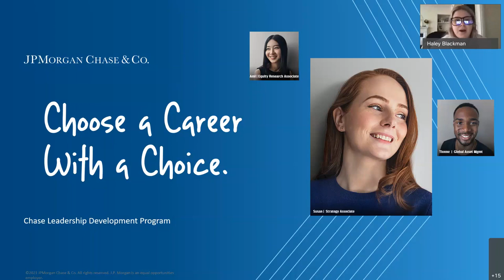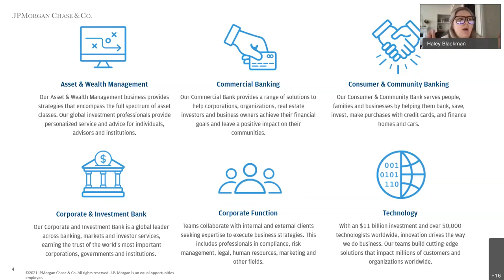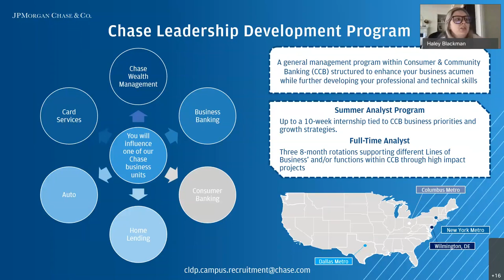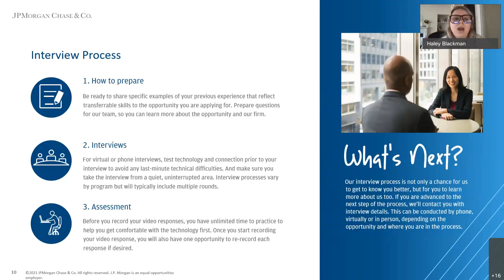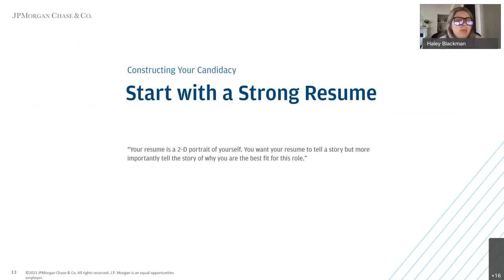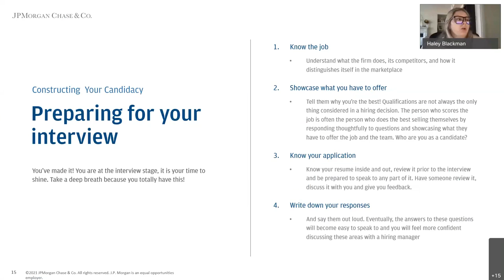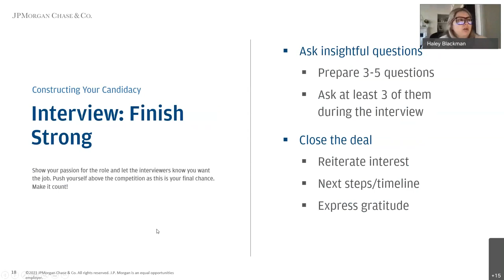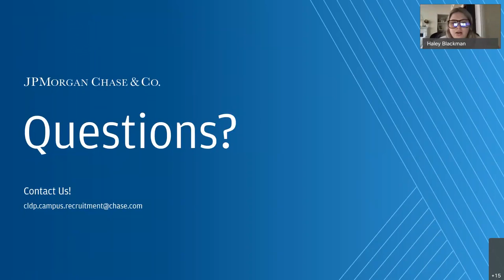JP MORGAN CHASE Career Tuesday